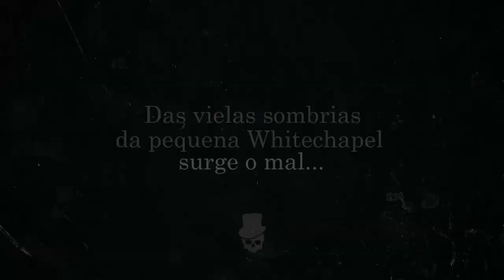DarkSide | Book Trailer - Rastro de Sangue: Jack, o Estripador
Combine a astúcia de Sherlock Holmes com a determinação de Lia, a heroína das Crônicas de Amor & Ódio. Pronto, você já tem uma pista de quem é Audrey Rose, a detetive protagonista de Rastro de Sangue: Jack, o Estripador. Prepare-se para acompanhá-la pelos becos sombrios de Londres neste romance policial com grande pesquisa histórica. Você nunca mais vai encarar a era vitoriana do mesmo jeito após devorar este lançamento da DarkSide® Books. Rastro de Sangue: Jack, o Estripador faz parte da linha editorial DarkLove, só com livros escritos por mulheres com grandes histórias para contar.

Aposte no escuro 💀